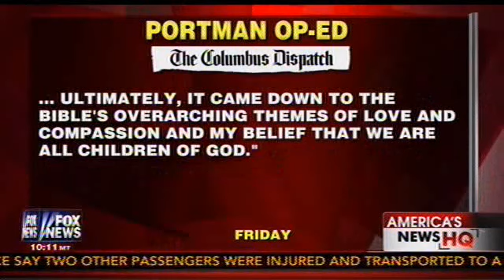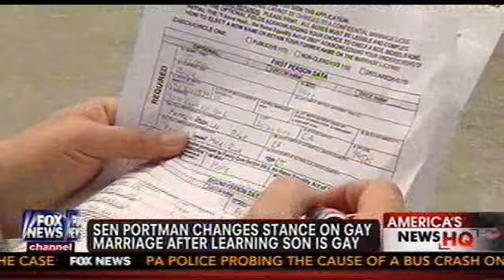Tony Perkins on Fox News (Sen. Portman Discussion)